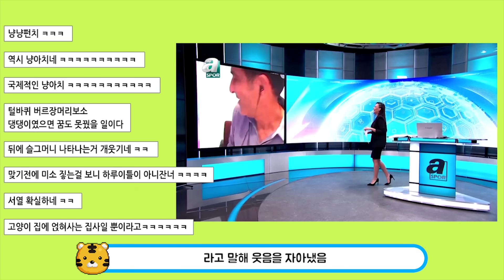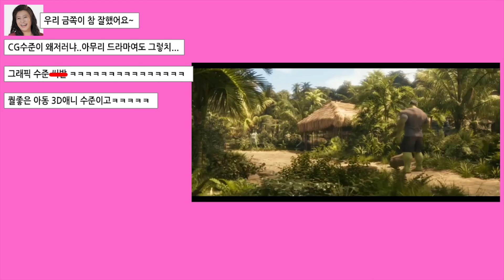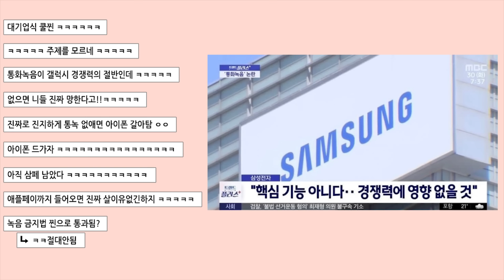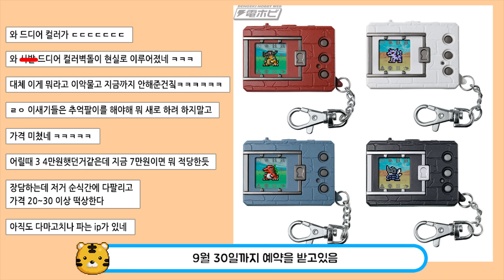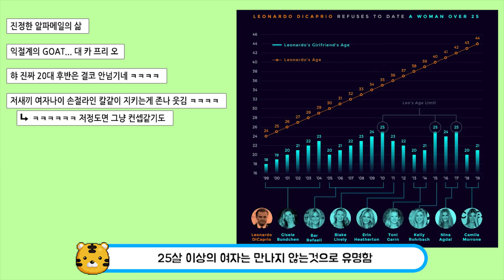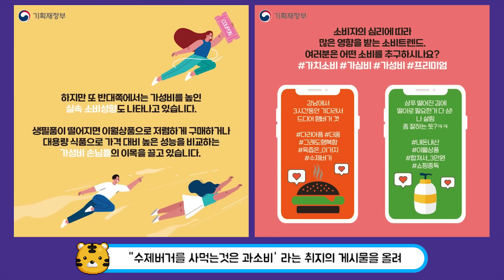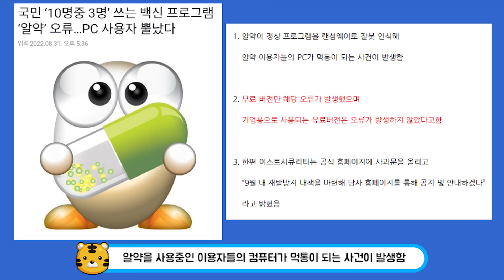처참한 요즘 마블 수준, 현재 욕먹고 있는 연예인..................요즘 화제된 이슈 TOP22